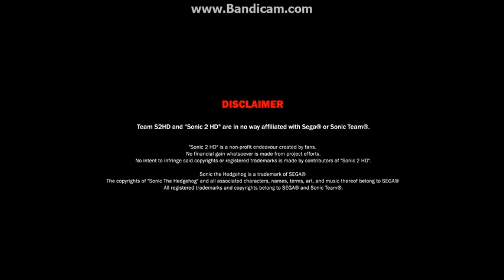Sonic the Hedgehog 2 - HD Alpha Release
Obviously it's a silent "Let's Play", so there is no commentary at all. Just me demonstrating how the game looks and how it plays. I'm not very good at using the keyboards to play, but the next video, I will use my PS3 controller.

Again, I just wanted to show off the game. (Even though it has a bunch of times. But, I digress.) Overall, it's awesome. The soundtrack and the gameplay is amazing. I would recommend downloading it. But yes, I know I dun goofed a bit in the demonstration.